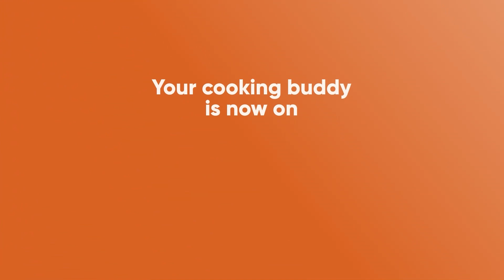Just eat this delicious burger once! You might forget McDonald's Burger | Sunny Leone Burger | Cookd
This cheesy Tawa burger was invented and sold by street food vendors in Hyderabad. They infamously named it 'Sunny Leone Burger' which then went viral! 😍

Try this at home and let us know how it turns out!

Sunny Leone Burger Recipe:
Stuffing:
Oil - 1 tbsp
Capsicum (finely chopped) - 1 Cup
Green Chilli (finely chopped) - 1 tbsp
Tomato (finely chopped) - ½ Cup
Schezwan Sauce - 3 tbsp
Processed Cheese (grated) - ½ Cup
Paneer (small cubes) - 100 grams
Onion (finely chopped) - ½ Cup
Mozzarella Cheese (grated) - ½ Cup

Other Ingredients:
Bun - 6 nos

Cooking Instructions:

1. Heat oil in a pan and saute the capsicum and green chilli for 2 minutes.

2. Add tomato and saute for a minute, until it starts to soften

3. Add schezwan sauce and processed cheese, and mix until the cheese melts.

4. Add paneer, onion and mozzarella and just mix until it is evenly combined. Turn off the heat.

5. Cut a bun in half, but don’t cut it all the way through. Fill the cheese stuffing inside each bun.

6. In a tawa, heat butter on low heat. Add the schezwan sauce, Kashmiri chilli powder, chaat masala and coriander leaves.

7. Add the buns to the pan and coat on all sides. Toast lightly until the colour becomes slightly darker. Serve hot.

Download the Cookd App for free now With our easy to use Meal Planner, No more last minute confusions! Plan ahead what you want to cook easily.